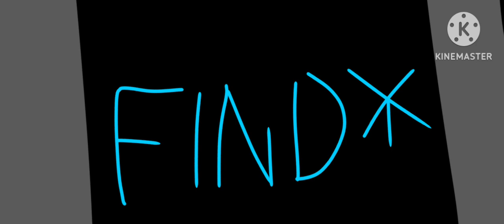UKRAINIAN NUMBER LORE 1